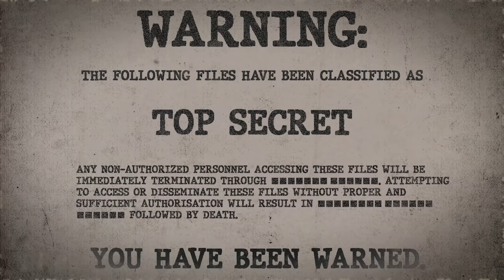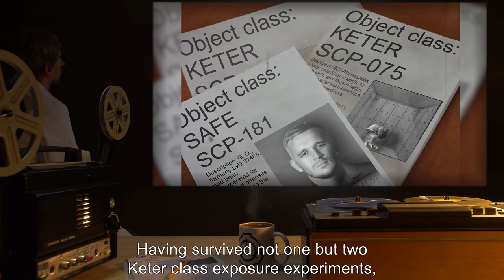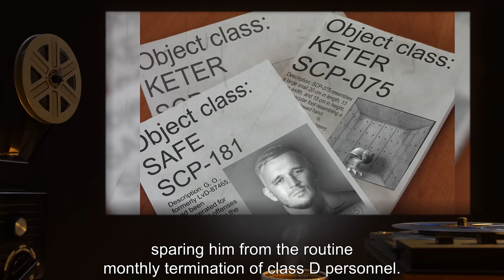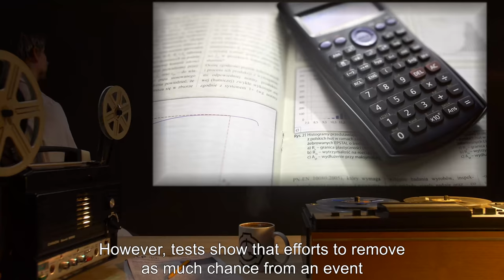SCP-181 | Lucky (SCP Orientation)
Today we will be studying Item number SCP-181: Lucky, Object class: Safe.

SCP-181 is a former D-class male subject, who had been incarcerated for repeated offenses of defrauding the Nevada Gaming Commission prior to being transferred to the Foundation’s custody.
Having survived not one but two Keter class exposure experiments, SCP-181 was a statistical anomaly, which prompted Dr. G. D. to conduct a series of experiments, proving that SCP-181 was generating these statistical anomalies without his knowledge.

Addendum 1-A-07X: It was discovered by Dr. [REDACTED] in a recent audit that overall death and injury rates for Bio-Research Area-12 had increased in the time of SCP-181's confinement. It is theorised that SCP-181's anomalous properties affect probability by [DATA EXPUNGED] chaos theory states that the potential effects of such interference could lead to [DATA EXPUNGED] on a worldwide scale.

and released under Creative Commons Sharealike 3.0. Contributors: cyrus013 (Author), tunedtoadeadchannel (Rewrite author)